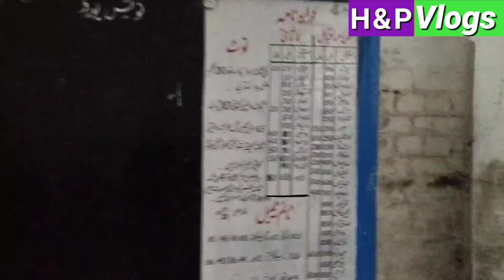Challenge ka Chakka Hafiz.zahid vs Phool Butt